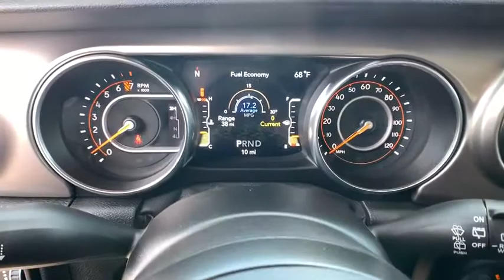2020 Jeep Wrangler_Unlimited Reno, Carson City, Northern Nevada, Sacramento, Elko, NV LW229231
2020 Jeep Wrangler_Unlimited Sport S 4x4 - Stock#: LW229231 - VIN#: 1C4HJXDG9LW229231

Heated Seats Bluetooth iPod/MP3 Input Brake Actuated Limited Slip Differential Keyless Start Back-Up Camera CONVENIENCE GROUP COLD WEATHER GROUP QUICK ORDER PACKAGE 24S SPORT S 4x4. Sting exterior Sport S trim AND MORE! KEY FEATURES INCLUDE: 4x4 Back-Up Camera iPod/MP3 Input Bluetooth Aluminum Wheels Keyless Start Brake Actuated Limited Slip Differential MP3 Player Privacy Glass Steering Wheel Controls Child Safety Locks Rollover Protection System. OPTION PACKAGES: QUICK ORDER PACKAGE 24S SPORT S Engine: 3.6L V6 24V VVT UPG I w/ESS Transmission: 8-Speed Automatic (850RE) Front 1-Touch Down Power Windows Speed Sensitive Power Locks Power Heated Mirrors Automatic Headlamps Leather Wrapped Steering Wheel Security Alarm Remote Keyless Entry Sun Visors w/Illuminated Vanity Mirrors TRANSMISSION: 8-SPEED AUTOMATIC (850RE) TIP Start Dana M200 Rear Axle Hill Descent Control BLACK 3-PIECE HARD TOP Freedom Panel Storage Bag Rear Window Defroster Rear Window Wiper/Washer No Soft Top COLD WEATHER GROUP Heated Steering Wheel Heated Front Seats TECHNOLOGY GROUP Google Android Auto Cluster 7.0 TFT Color Display USB Host Flip Integrated Center Stack Radio 7.0 Touchscreen Display Air Conditioning w/Auto Temp Control Radio: Uconnect 4 w/7 Display Apple CarPlay Air Filtering GPS Antenna Input CONVENIENCE GROUP Universal Garage Door Opener ENGINE: 3.6L V6 24V VVT UPG I W/ESS (STD). BUY FROM AN AWARD WINNING DEALER: At Lithia Chrysler Jeep of Reno our first and foremost goal is to make your car-buying and ownership experience better than any other youve had near Carson City Auburn CA Sparks and beyond. If youre ready to answer the call of fun Price does not include $449 Dealer Doc fee taxes and license fees. Price contains all applicable dealer incentives and non-limited factory rebates. You may qualify for additional rebates; see dealer for details.